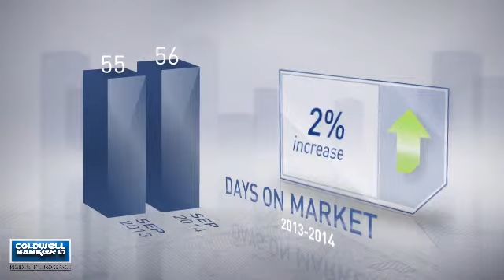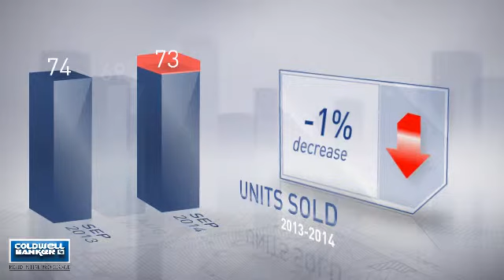Bel Air,MD, Real Estate Market Update from nrtmid-atlantic,September,2014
nrtmid-atlantic Video Update recapping market activity within Bel Air, MD, during the month of September, 2014